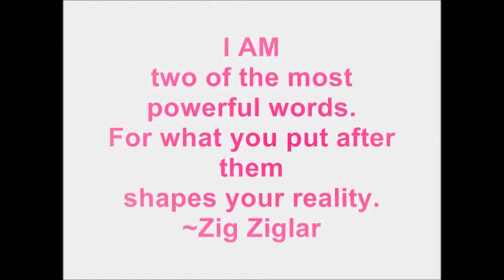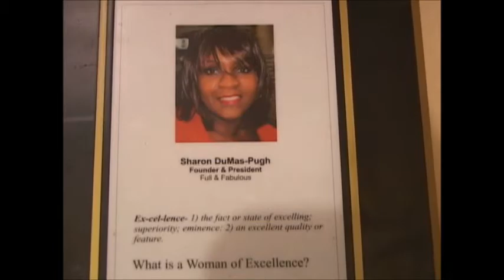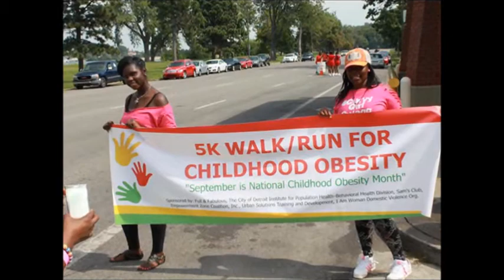ffcgp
Full and Fabulous The Curvy Girl Project